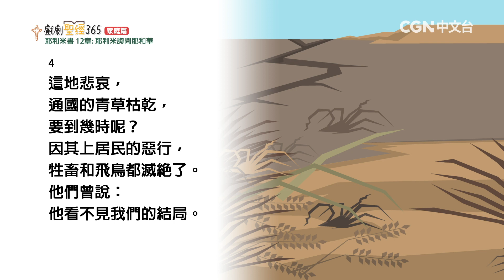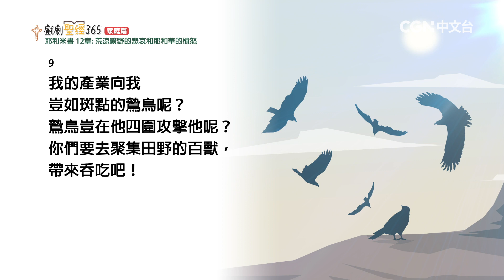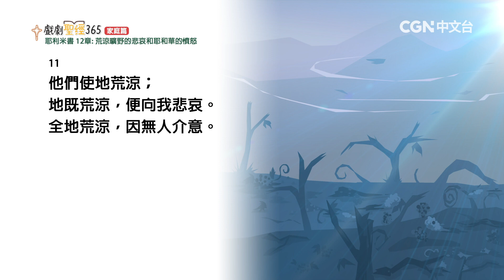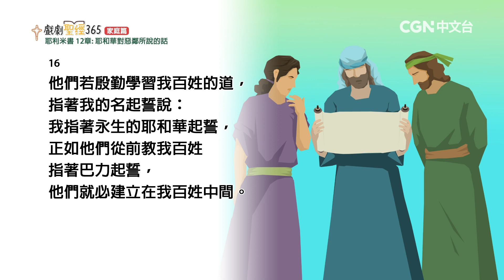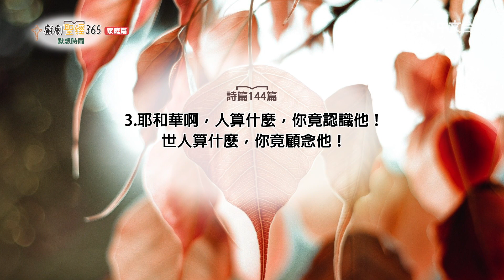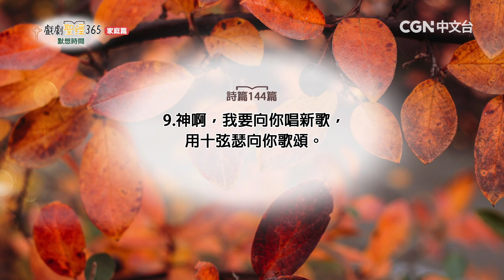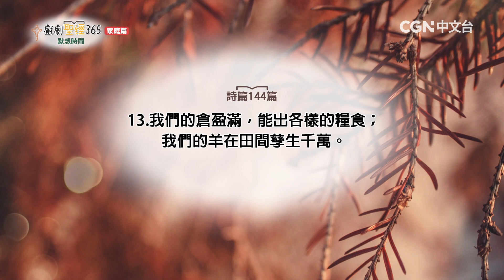【戲劇聖經365-家庭篇】（繁）第80週-週間家庭禮拜-第1天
耶利米書12章

奉獻帳號：
銀行：國泰世華銀行(013)華江分行
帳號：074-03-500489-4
戶名：社團法人中華基督環球福音網協會